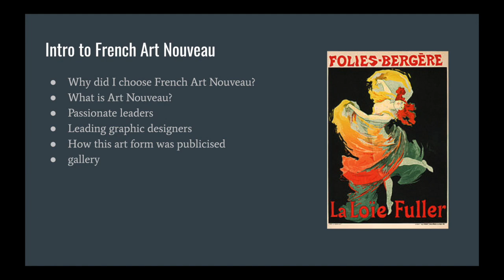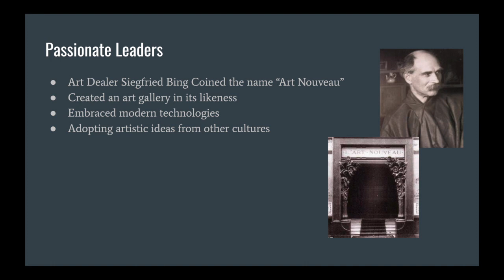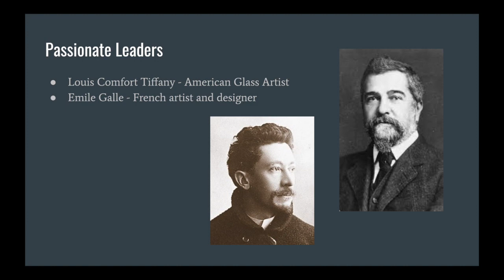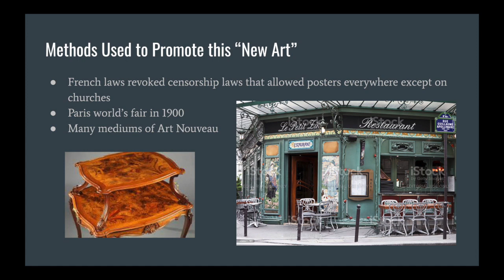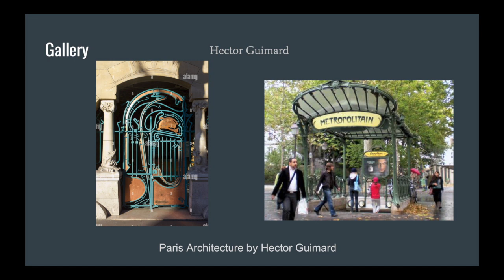final midterm gdp